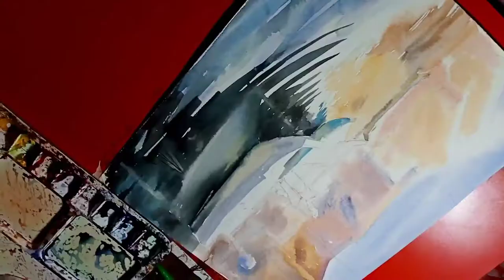Watercolor painting for beginners of beautiful village landscape ||easy landscape draw by Rabi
hello I hope bap sab saihi ho..to or ak new water colour landscape k upar hai to last Tak dekhna or batana. kaisa laga.